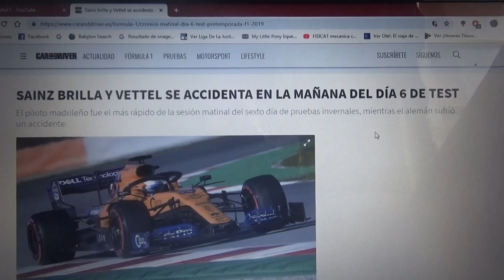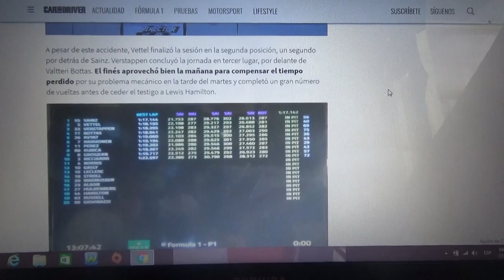Resumen Día 6 sesión matinal test pretemporada 2019 de F1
Carlos Sainz jr de Mclaren lideró en la mañana mientras que Vettel tuvo un accidente